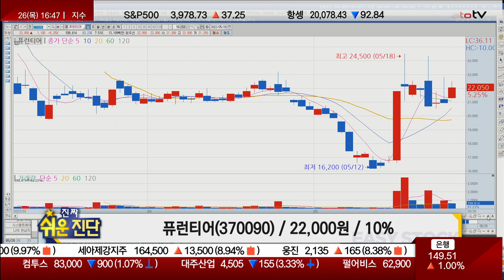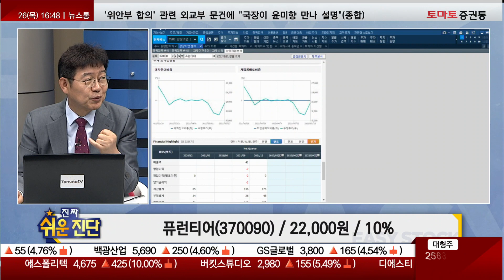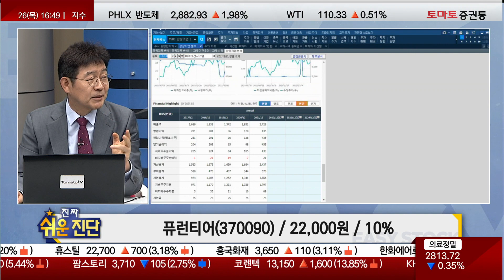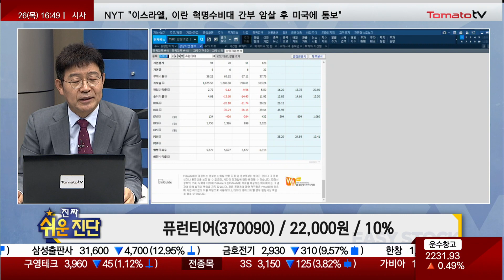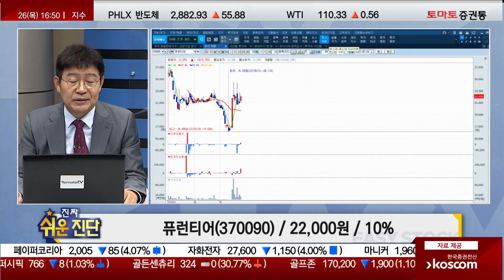기업 가치 따른 단기 대응 전략 / 퓨런티어